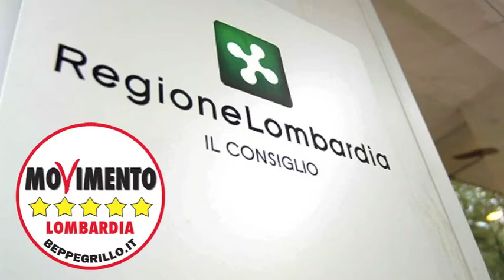Risoluzione politiche europee - Iolanda Nanni in Consiglio Regionale 5/11/2013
Per Iolanda Nanni "Siamo contro questo modello di Europa con un parlamento che non ha poteri e che si limita a ratificare decisioni prese da organi comunitari non elettivi al soldo dei Governi degli Stati più forti. Noi proponiamo un modello di Europa che preveda un'effettiva partecipazione dei cittadini alle politiche comunitarie, che preveda la cooperazione ed il mutuo supporto fra gli Stati, che diminuisca i rischi di conflitto e migliori il tenore di vita dei cittadini.